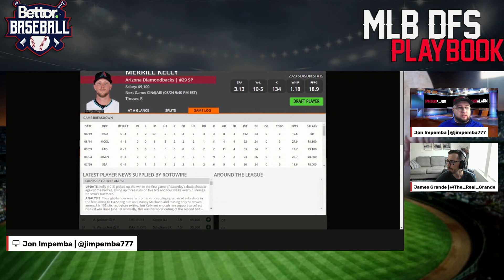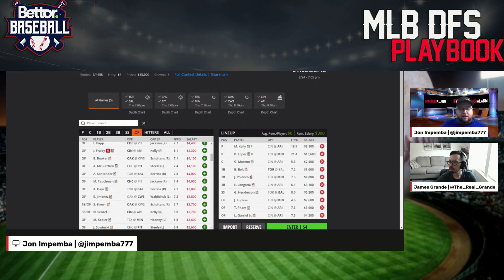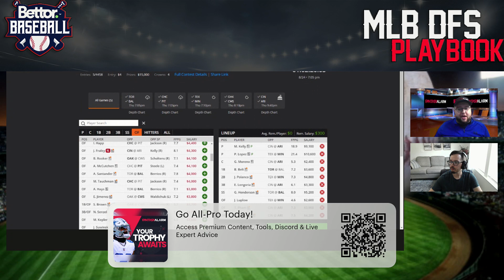Fantasy Alarm MLB DFS August 24 | DraftKings Breakdown | Main Slate | Gunnar Henderson Highlights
James Grande and Jon Impemba preview the MLB DFS slate for today's main slate on DraftKings and bring you their top plays, values, and fades to build your lineups around which highlights Baltimore Orioles SS/3B, Gunnar Henderson.

Become an All-Pro Subscriber TODAY and sign up for the 7-day Free-Trial